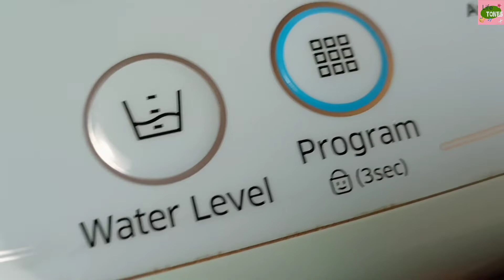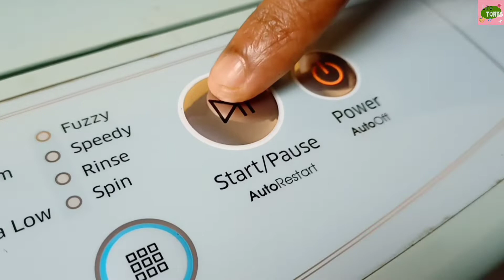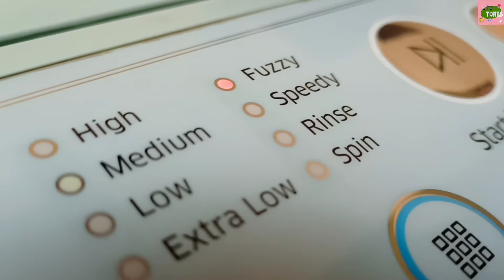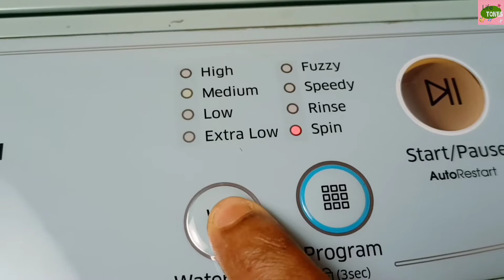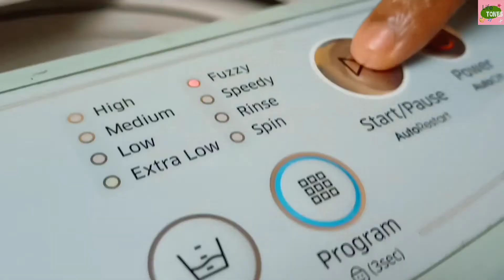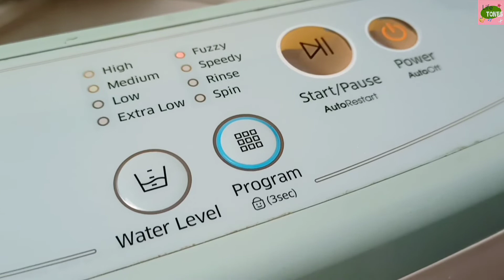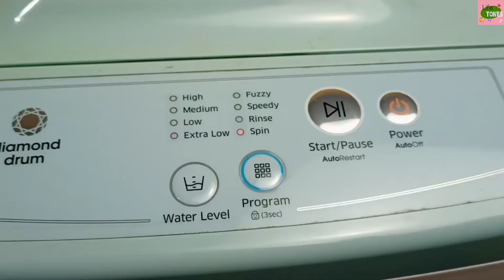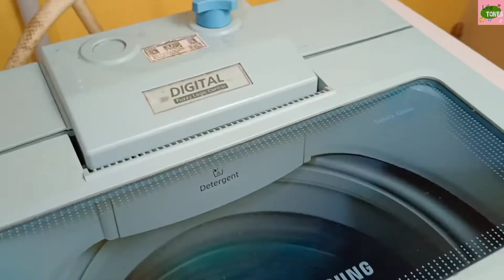fully automatic top load washing machine working.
hello dears!, fine?... in this video we explain about how to maintain, how to use washing maching, for a beginner. we didn't went to it's mechanism. if you like this video please SUBSCRIBE our channel and be a member of LifeTones youtube channel. take care, byeee!👋👋